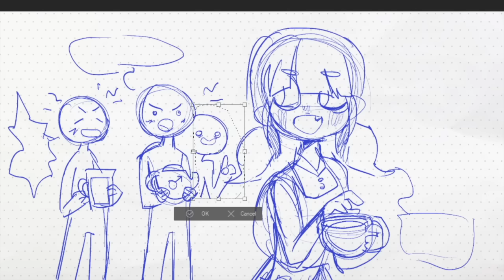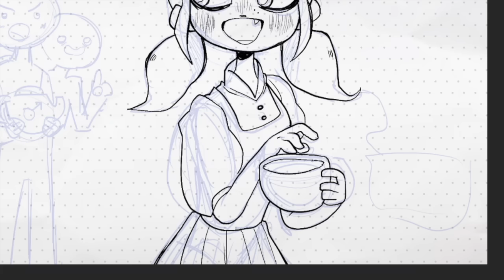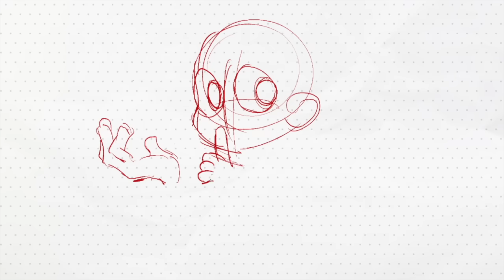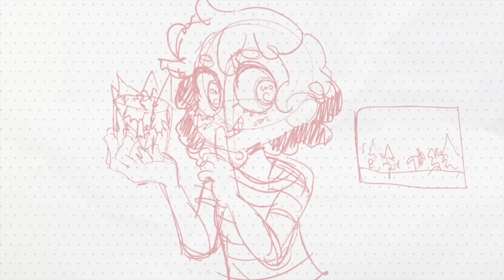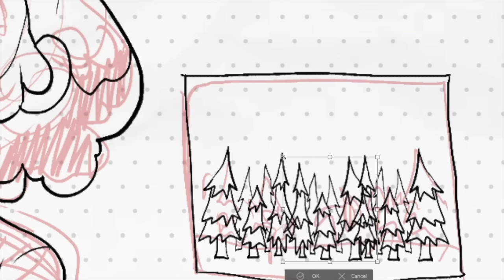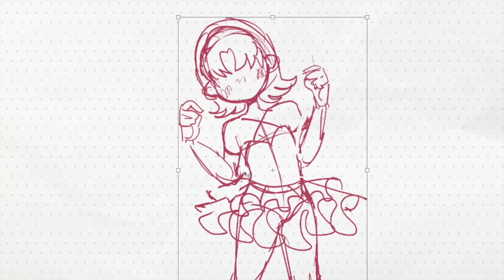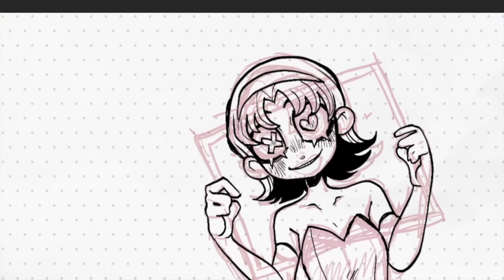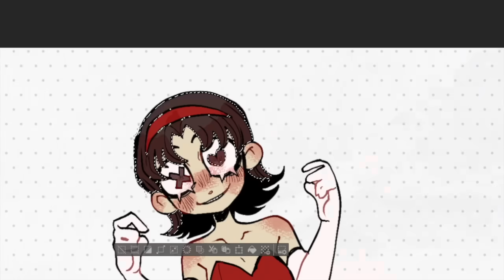UNHINGED ART ADVICE (that actually works)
from the twisted mind of...me...some art tips that may get the art police after me. okay it's not that crazy but seriously, some of these things I avoided for a long time because I was worried it was cheating or something???

∆ My book Unfamiliar is available here! -
∆ Thank you to Amarante for providing a good portion of the music! Listen to them below: